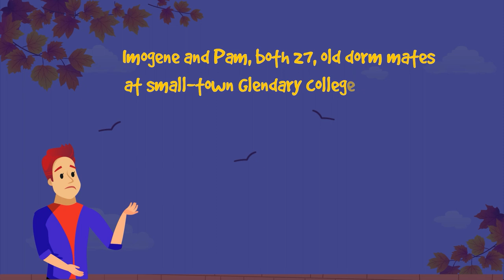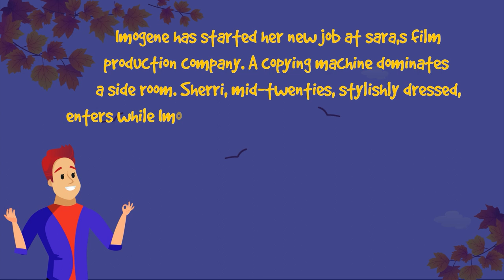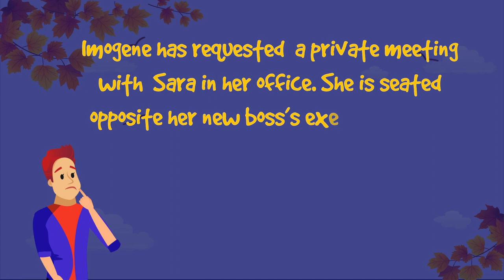A New Job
Imogene takes an exciting new job as a publicist for a film production company, only to discover that the office atmosphere is more cutthroat than she bargained for.